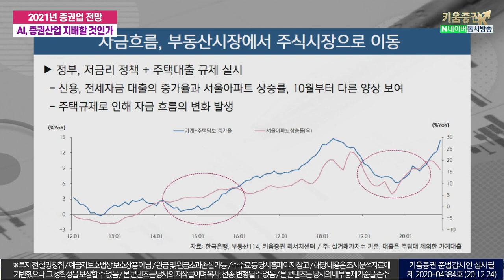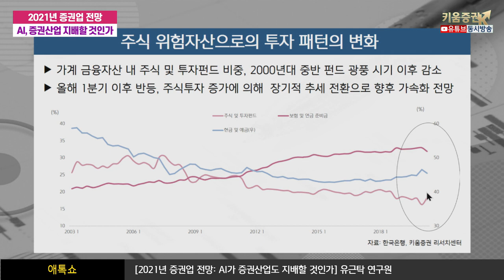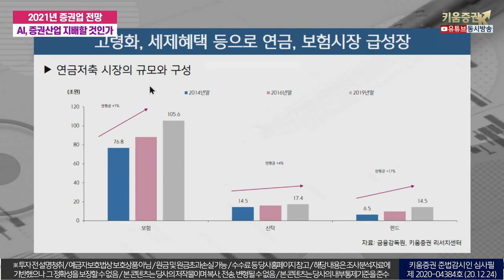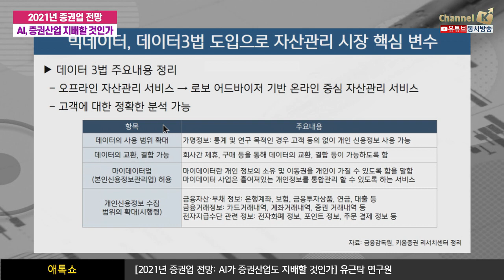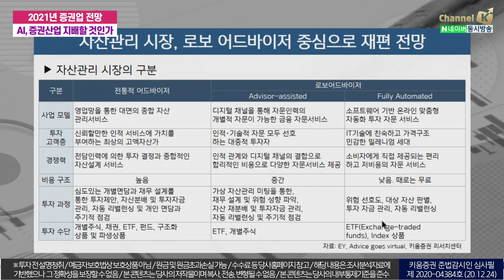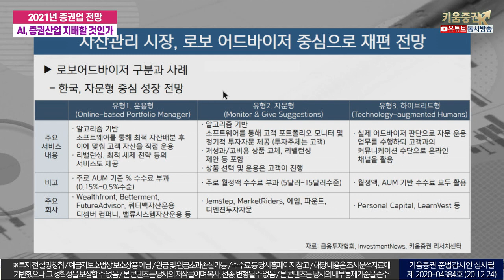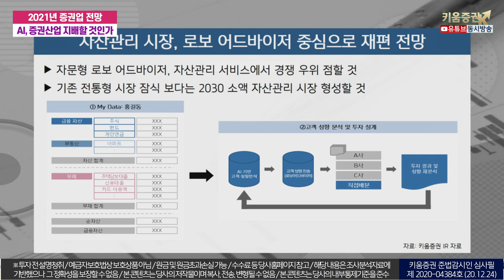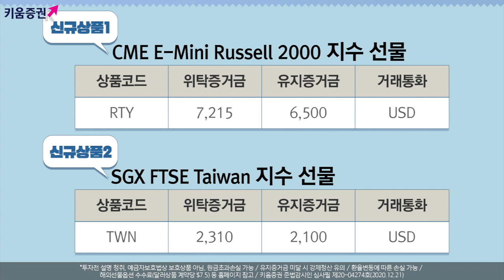2021년 증권업 전망ㅣAI가 증권산업도 지배할 것인가 (애톡쇼.주식투자/20.12.24)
00:00 오프닝
01:23 거래대금, 2021년에도 증가 추세 지속 전망
04:52 정부의 부동산 규제 강화 정책 제시
05:30 자금흐름, 부동산시장에서 주식시장으로 이동
07:25 주식 위험자산으로의 투자 패턴의 변화
09:30 2030세대, 주식투자의 메인 계층으로
16:17 간접투자에서 직접투자로 선호도 이동
17:00 금융소비자보호법, 전통 자산관리 시장 위축
18:55 고령화, 세제해택 등으로 연금, 보험시장 급성장
22:22 빅데이터, 데이터3법 도입으로 자산관리 시장 핵심 변수
24:50 자산관리 시장, 로보 어드바이저 중심으로 재편 전망
강병욱&김주연 채널K 앵커​, 유근탁 키움증권 기업분석팀 연구원